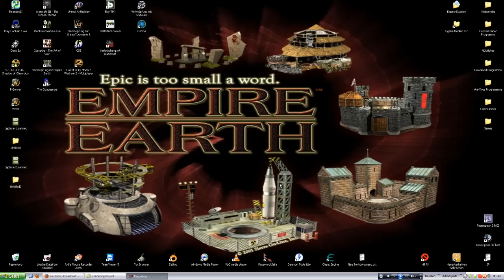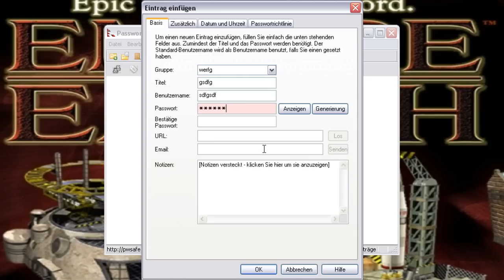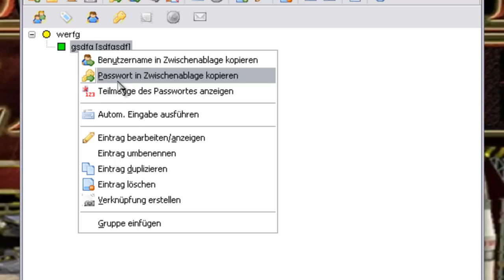Passwörter merken leicht gemacht: Passwort Safe